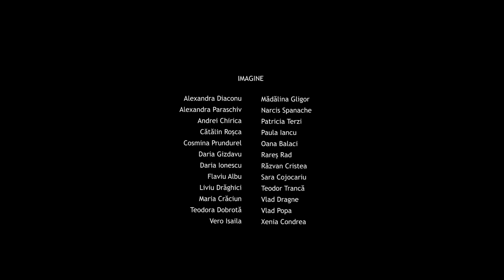Join(ed) with Video | Episodul 2 - sărbătorile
Join(ed) with Video
Episodul 2 - sărbătorile

Foști participanți ai celor 22 de ediții ale Atelierelor de Film Documentar pentru Liceeni organizate de Vira, și-au împărtășit prin film experiența din izolare și carantină.
Al doilea episod al seriei documentează sarbătorile și vacanța de Paște din luna aprilie și are la bază
10 ore de material brut trimis de 24 alumnii PMFD din București, Bârlad. Blaj, Caracal, Reșița, Sibiu, Constanța, Tulcea și Timișoara.